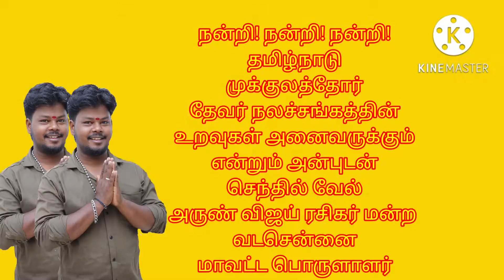10 July 2022